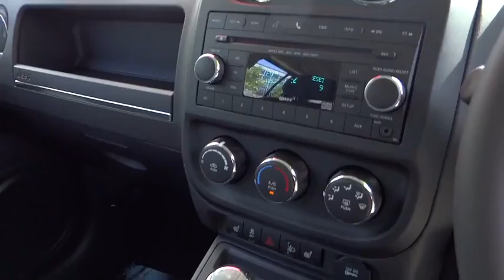2015 Jeep Patriot Indooroopilly, Ipswich, Western Suburbs, Gold Coast, Brisbane, QLD U17076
[LISTING TYPE] 2015 Jeep Patriot
2015 Jeep Patriot Sport CVT Auto Stick - Stock#: U17076 - VIN#: 1319953